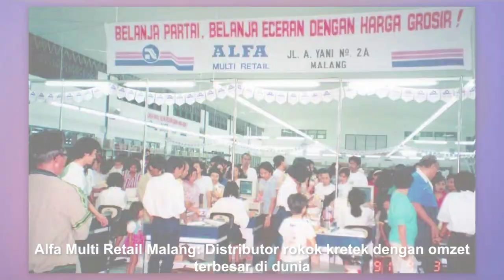Alfa Group [Part 1] : Kerja Keras, Intuisi dan Fokus Djoko Susanto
Halo ! Kembali lagi di channel Momentum [Momen bersama Tutum Rahanta] !
Episode ini saya berbincang dengan Djoko Susanto, Founder Alfa Group.

Djoko Susanto terlahir dari keluarga pedagang warung kelontong pada tahun 1950. Djoko kecil yang putus sekolah hingga kelas 1 SMA, ditempa dengan kerja keras membantu orang tua demi keberlangsungan hidup keluarga. Ia tak pernah patah arang menghadapi nasib, realita kehidupannya justru menjadi pelecut untuk bertahan, berkembang dan terus maju menggapai kesuksesannya.

Dengan kerja keras dan kegigihannya tapak-tapak kesuksesan mulai tersusun. Dari mengelola toko kelontong milik keluarga di kawasan Petojo, Jakarta Pusat pada 1967. Kemudian membangun warung kelontong sendiri “Sumber Bahagia” yang sangat sederhana, tanpa AC.  Penjualan tokonya didominasi rokok kretek dari berbagai merek.

Sukses berjualan rokok membawa Djoko menjalankan bisnis grosir rokok melalui warung kelontongnya. Dengan ketekunan, ketelitian dan ketajaman dalam menganalisa setiap elemen usahanya, serta keberaniannya dalam memutuskan langkah, membuatnya dengan tepat mampu membaca pasar. Alhasil usahanya dengan cepat tumbuh berkembang.

Pada dekade 80 hingga 90-an bisnis grosir rokoknya laris manis, penjualan sangat cepat dan marginnya pun lumayan besar. Bahkan toko grosir rokoknya dikenal hingga ke Medan dan luar pulau Jawa. Menurut Djoko Susanto yang saat itu lebih dikenal dengan Koh A Kwie, bisnis grosir rokok kreteknya merupakan yang terbesar di dunia. Tak pelak Djoko Susanto mendapat julukan “A Kwie sang dewa rokok” dikalangan pedagang dan produsen rokok besar. A Kwie diakui kepiawaiannya dalam berbisnis rokok, bahkan ia menjadi barometer dalam menentukan harga rokok.

Kesuksesannya berdagang rokok, serta kredibilitas yang mampu dipertahankan hingga bertahun-tahun membawanya bertemu dengan Putera Sampoerna pada 1989. Pertemuan ini menjadi berkah terbesar bagi perjalanan hidup Djoko Susanto. Djoko diajak Putera bergabung di PT HM Sampoerna. Kesempatan ini tak disia-siakan, tanpa pikir panjang Djoko menerima tawaran dari orang besar yang sangat ternama saat itu. Dia didaulat menjadi direktur PT HM Sampoerna, dan presiden direktur di PT Panamas, sebuah perusahaan distribusi rokok milik group Sampoerna.

Selain berkontribusi bagi kesuksesan bisnis PT HM Sampoerna, Putera menawarkan kerjasama bisnis ritel, guna memperluas jaringan distribusi rokok. Ajakan membangun ritel ini disambut antusias oleh Djoko. Dalam dua hari, tanpa bertele-tele secarik kertas hitungan kerjasama sudah disodorkan ke Putera Sampurna. Tak butuh waktu lama ia bersama Putera mendirikan Alfa Toko Gudang Rabat (Alfa TGR), jaringan ritel berformat grosir. Toko pertama dibuka di gudang milik Sampoerna di Jalan Lodan, Jakarta Pusat pada tanggal 27 Agustus 1989.

Seperti tak pernah puas dengan impian yang telah tergapai, Djoko selalu gelisah untuk terus mengembangkan usahanya. Ditengah serbuan investor ritel hipermarket asing, yang tertarik merebut pasar Indonesia, dengan ketajaman naluri bisnis ritelnya, Djoko melihat sebuah peluang. Dia memprediksikan gerai minimarket justru memiliki momentum lebih bagus untuk dikembangkan di Tanah Air. Intuisinya jitu, bisnis minimarket yang mengambil pasar kelas menengah dengan cepat menggurita.

Pertumbuhan minimarket yang fantastis ini tak lepas dari peran Putera Sampoerna, setelah ia memutuskan bergabung dengan Alfa Minimarket yang saat itu memiliki 141 gerai. PT HM Sampoerna mengambil saham 70% dan sisanya diambil Djoko Susanto. Alfa Minimarket pun berganti nama menjadi Alfamart dan pengelola beralih ke PT Sumber Alfaria Trijaya (SAT). Alfamart pun tumbuh melesat bagai mendapat lokomotif baru yang melipat gandakan kecepatan.